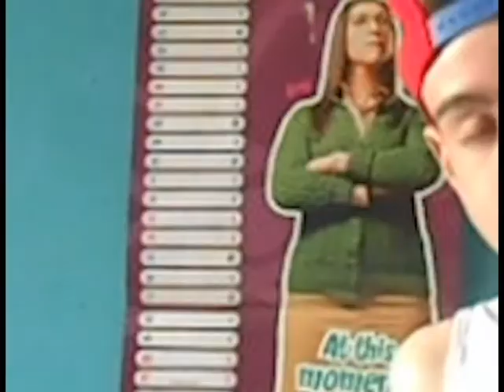Asking Siri Questions ¦ Vloggy Thingy Thursday ¦